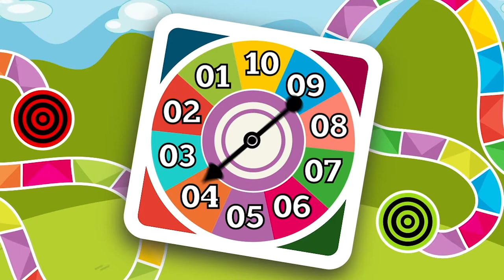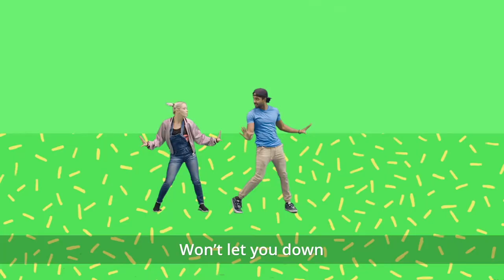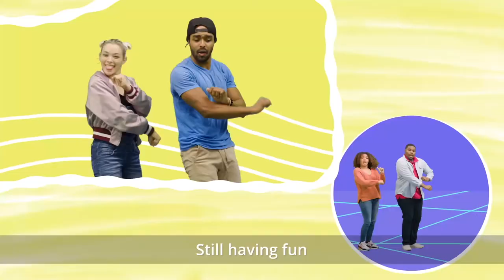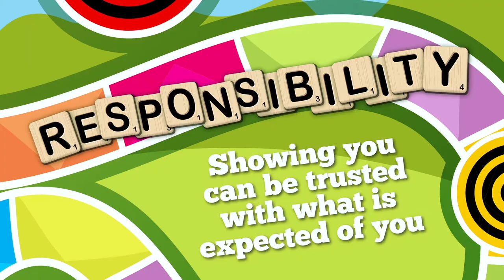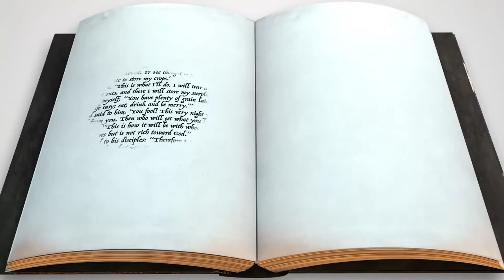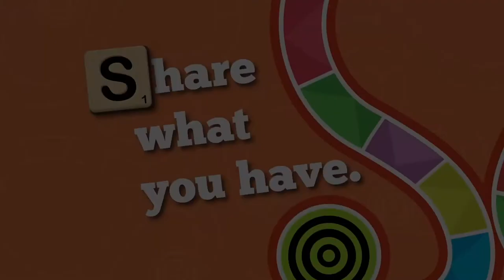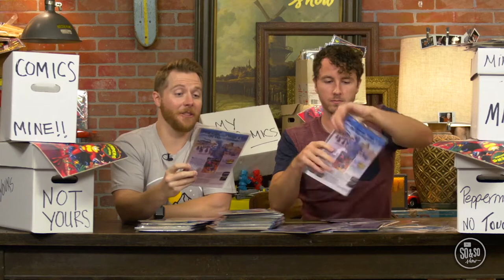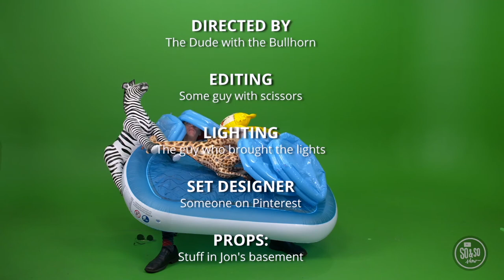JAR Experience | Jan 10, 2021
Share what you have.